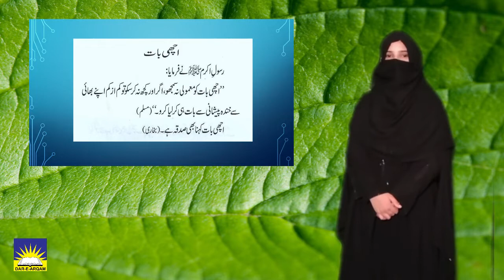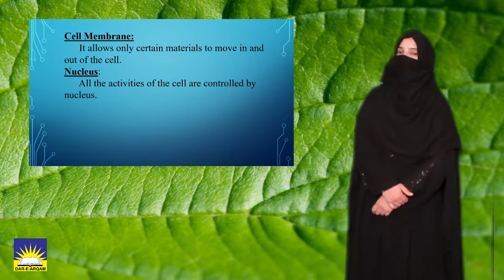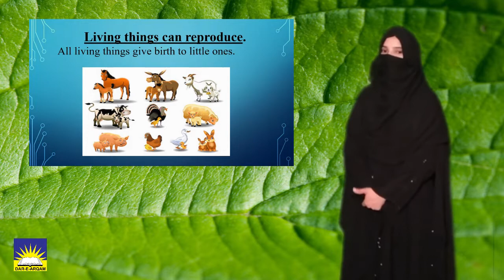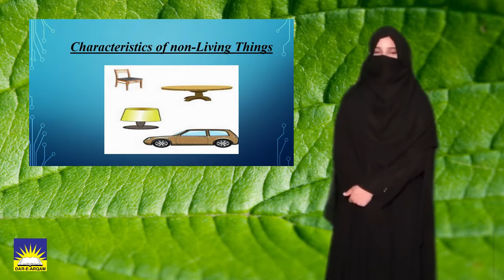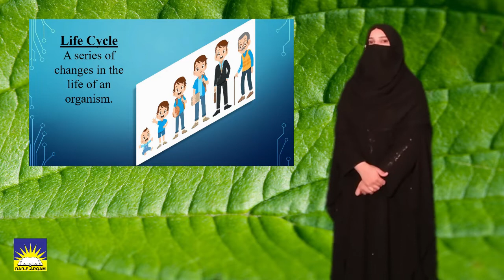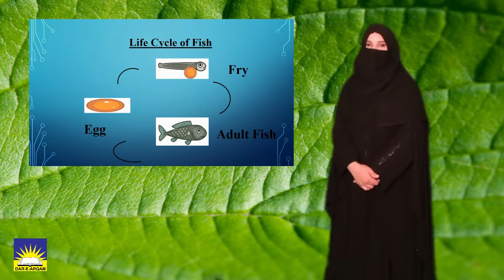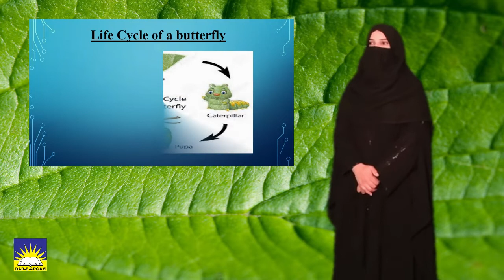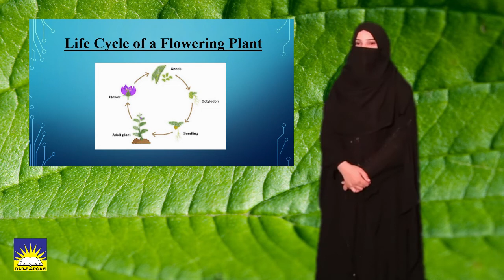Class Four | Science | Lecture 19